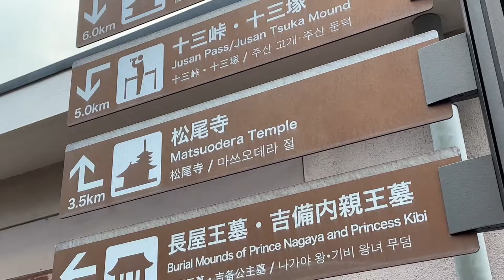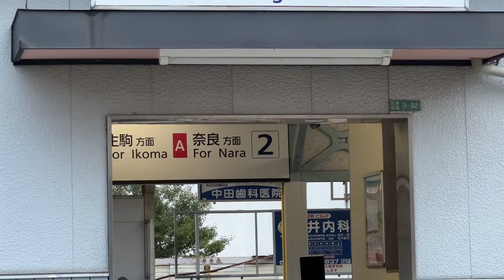【穴場スポット】車に乗ったまま大阪を見下ろせる峠を攻めました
今回は大阪でも有名かわかりませんが十三峠をご紹介します。
暗峠は石畳と急勾配で有名です。
十三峠は車に乗ったまま大阪を見渡せる駐車場があり地元や奈良県へ向かう車で満車になることもあります。

もっとこのチャンネルのことを知りたい！裏側を知りたい！という方は是非メンバーになってください！最安月額290円で限定動画あり！メンバー限定のライブ配信も多め！